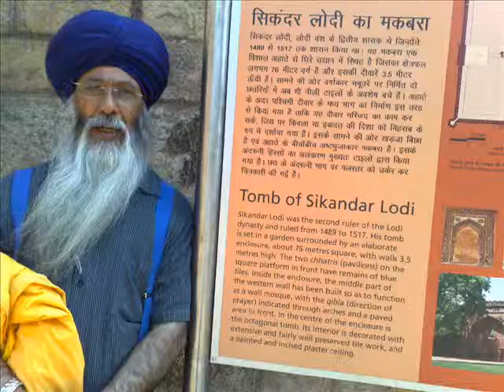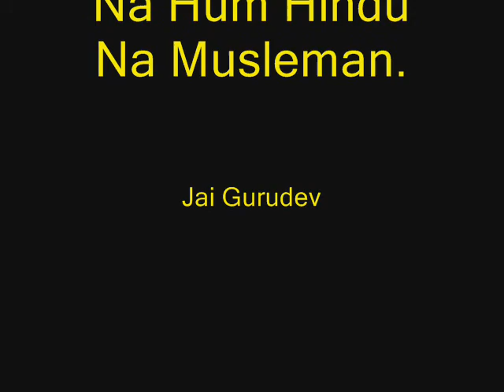Kabir Math, Kabir Mandir, Sant Prabhakar Ji, 2nd Part, 230212.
Sant Prabhakar Ji, From Kota, Rajistan, explains the philosophy of Sahib Sachay Patshah Satguru Kabir Jio.